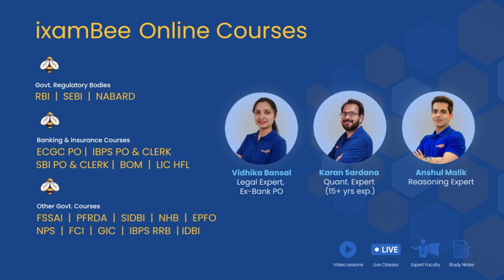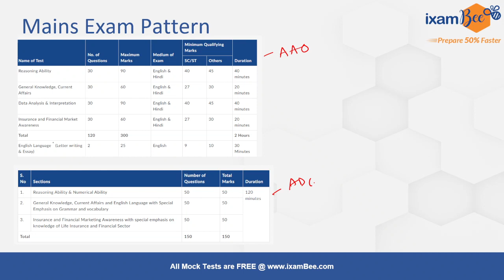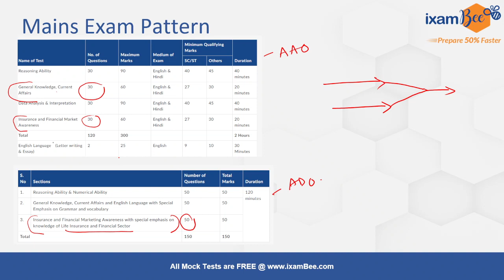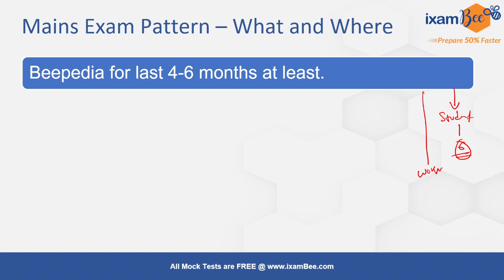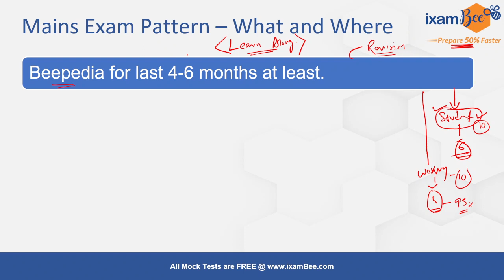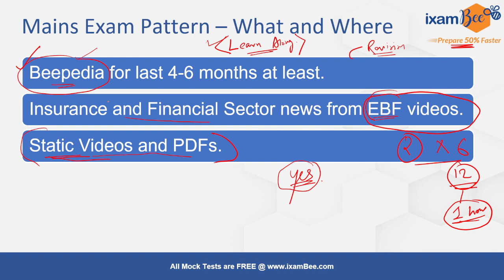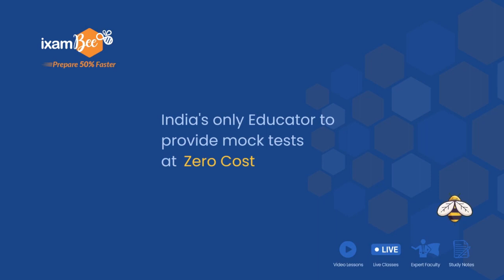LIC AAO 2023 | Exam Dates Update | 50 Days Strategy For GA | By Tushar Saha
Hello Aspirants, in this video Tushar sir has discussed the GA 50 days strategy for LIC AAO 2022. Watch this video till the end and know all the details.